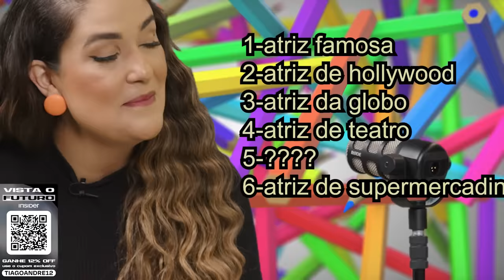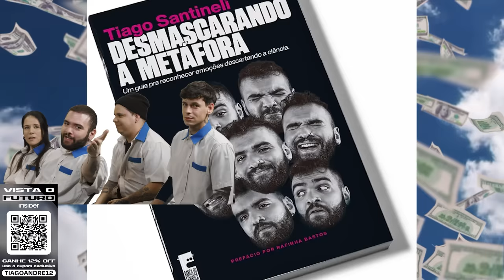STE MARQUES - TIAGO ANDRÉ SHOW!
Tiago Santineli recebe a comediante Ste Marques em seu Talk Show!

Caixa Postal:
nº 74.412
CEP: 0531-970